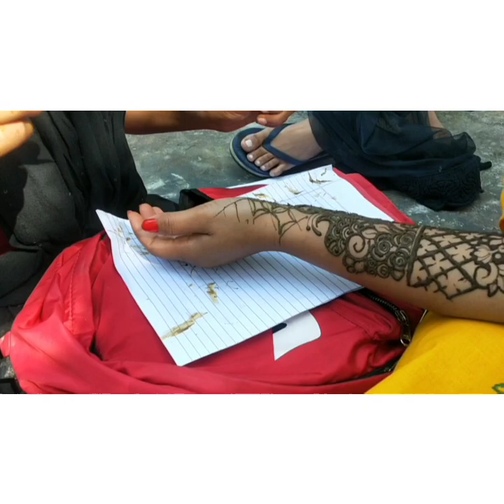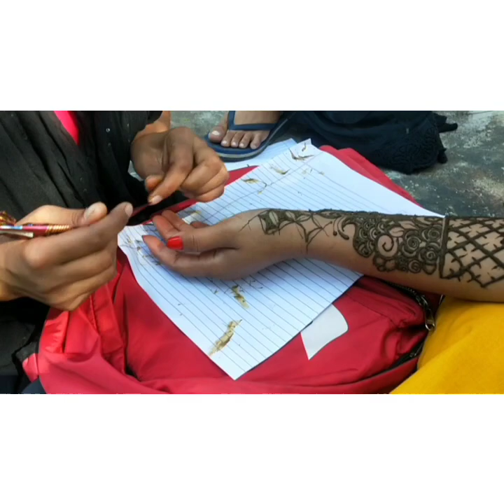करवा चौथ मेहंदी | Karva Chauth Mehandi Design 2021